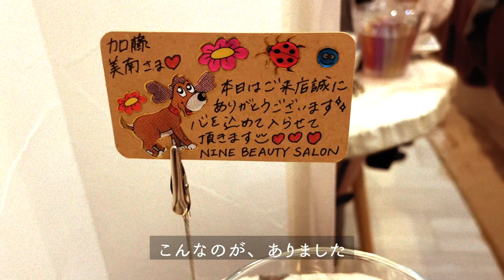アイドルを辞めた私のフリーな一日【vlog】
☆加藤美南公式リンクサイト